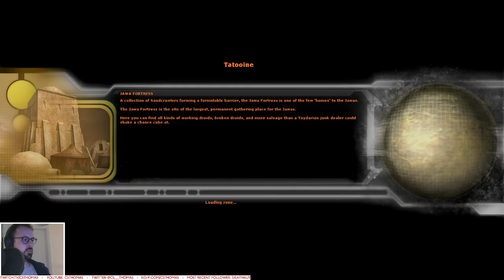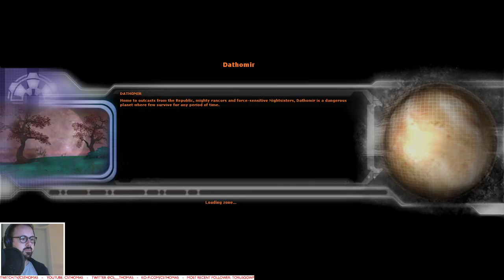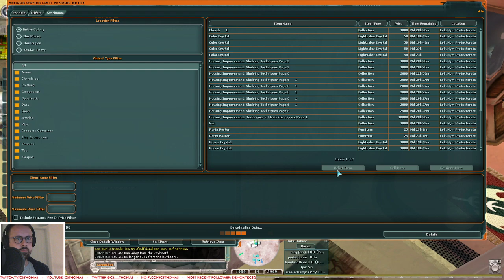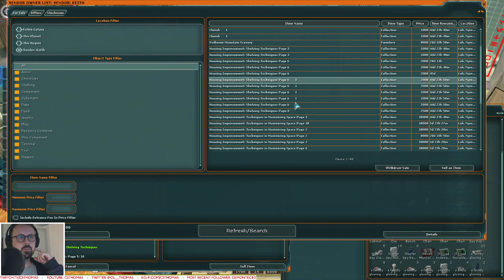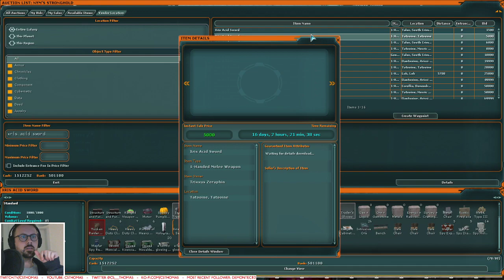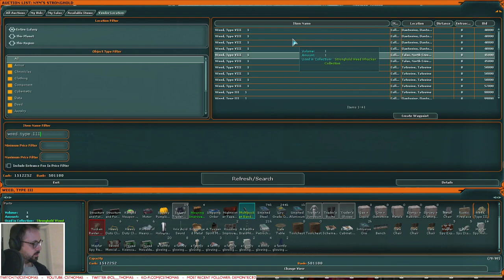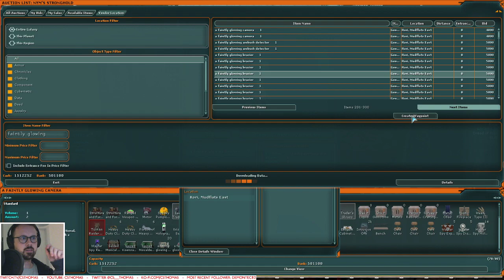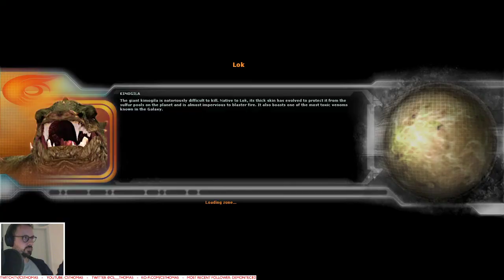SWG: Legends #44 - 30-11-21 - Shooting things in space again!